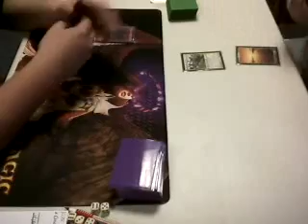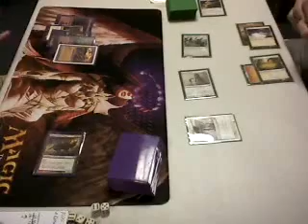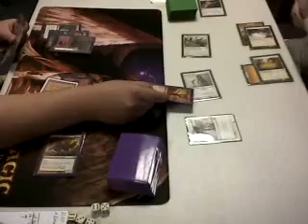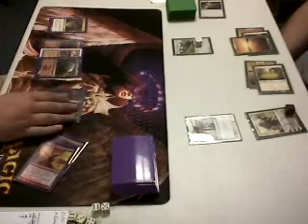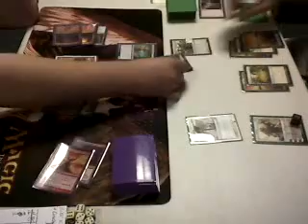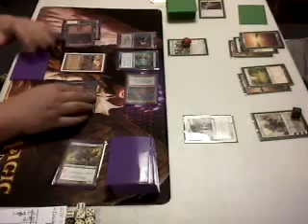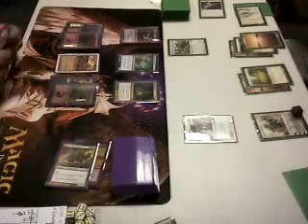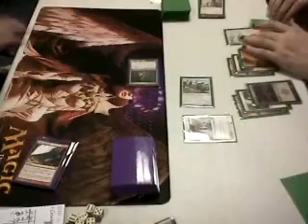MTG - 7/9 - Josh H. vs BC (Match 1)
DCI Sanction Magic Tournament @ Games Unlimited.  These will be regular uploads to my store's YouTube page: GUNetwork